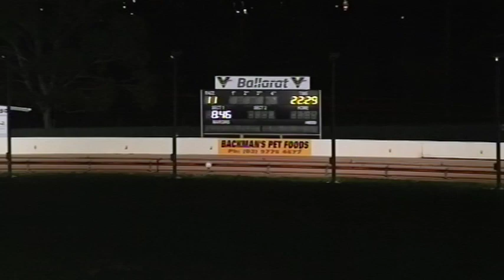BAL WED 24 JUL 19 R11